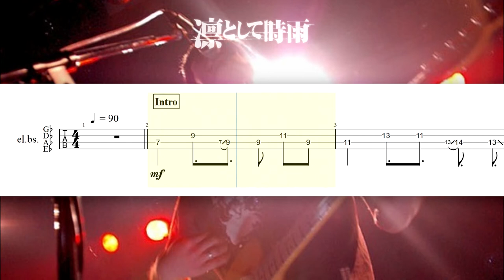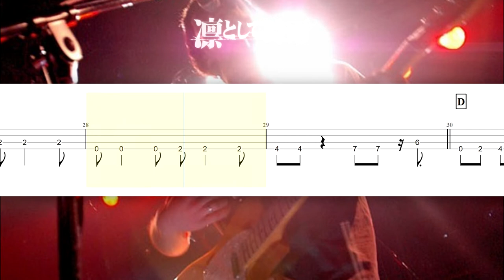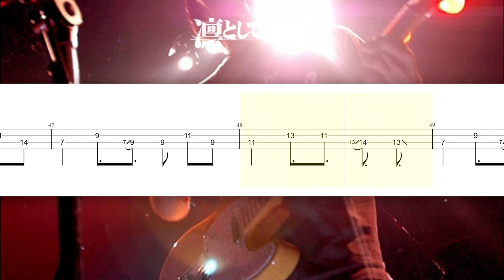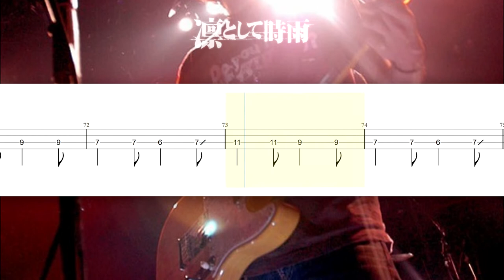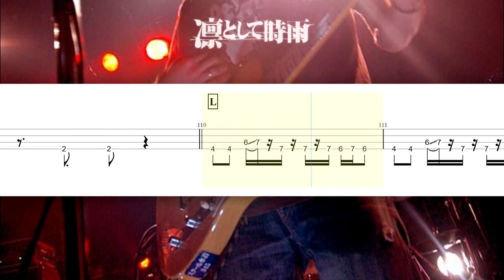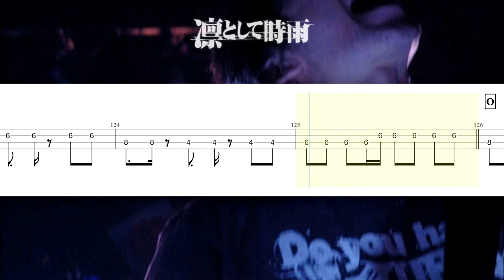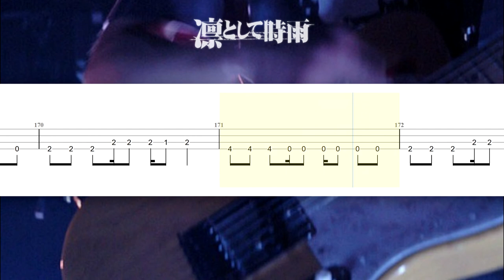【ベースTAB譜】凛として時雨 / Sergio Echigo